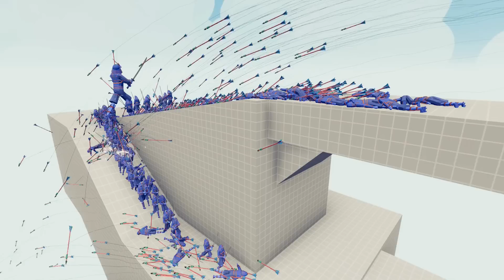100x SAMURAI ARMY + GIANT SAMURAI vs 3x EVERY GOD - Totally Accurate Battle Simulator TABS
The continuation of the series will come, don't miss it